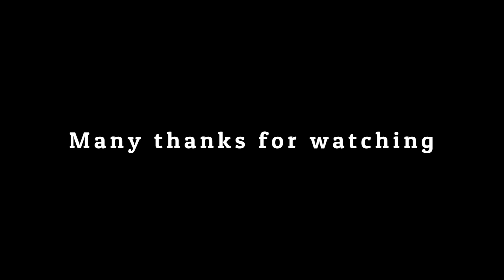Under 17 Women UK Inter Counties Cross Country Championships at Loughborough 11th March 2023